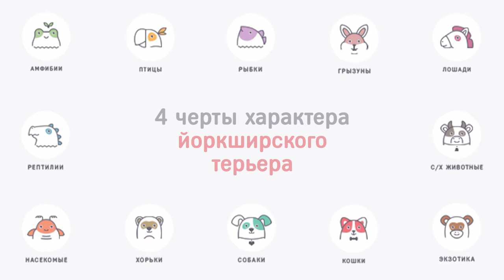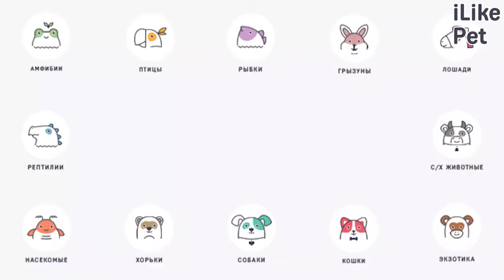4 черты характера йоркширского терьера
Чтобы лучше понимать свою собаку и правильно оценивать ее поведение и поступки, стоит поближе познакомиться с основными чертами характера йорка.